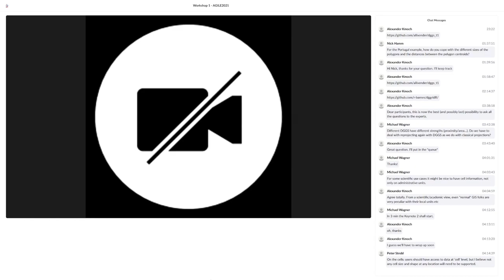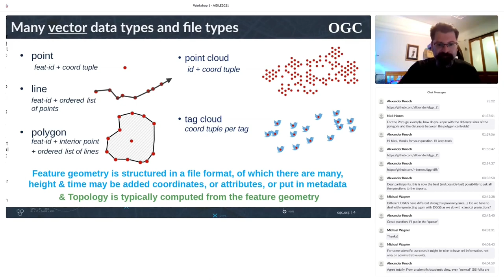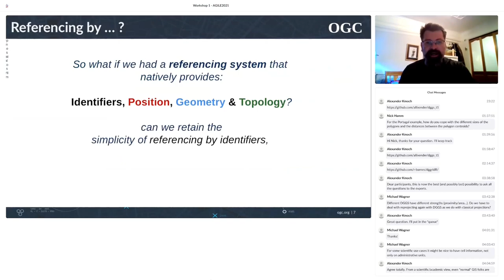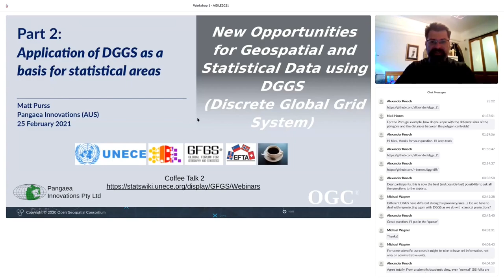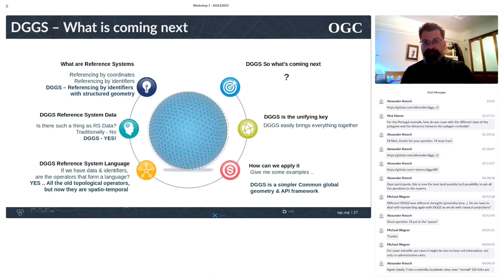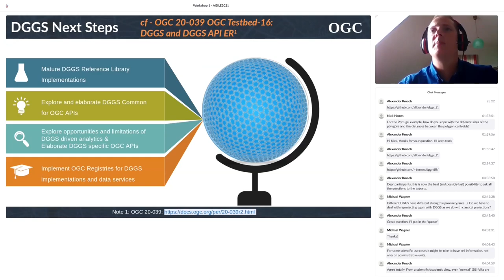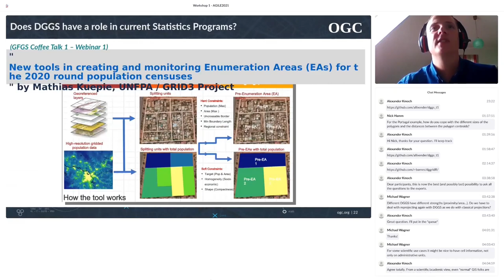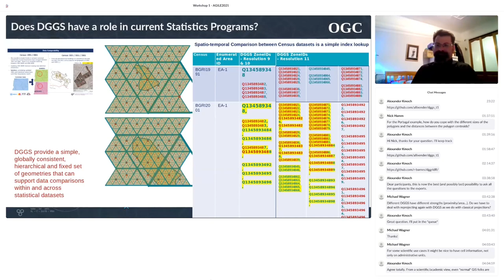DGGS - 3. OGC DGGS API | AGILE Conference 2021 Workshop Working with Discrete Global Grid Systems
The main objective of this workshop is to introduce the attendees to the theoretical background of Discrete Global Grid Systems (DGGS), current real-world implementations with exemplary use cases. In the subsequent discussion, we aim for an interactive exploration of additional use cases and the convergence of DGGS with traditional GIS and Spatial Analysis methods for non-expert impactful adoption of DGGS.

The workshop consisted of several parts:

4. Grid generation, data indexing and sampling with DGGRID

AGILE is the Association of Geographic Information Laboratories in Europe. The workshop took place as part of the AGILE Conference 2021: